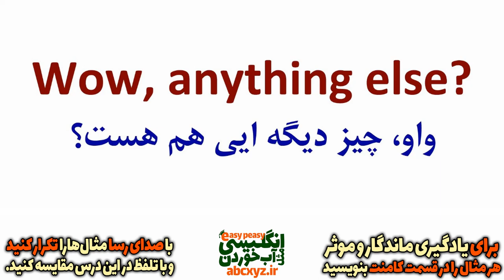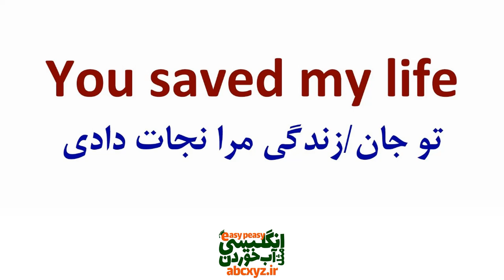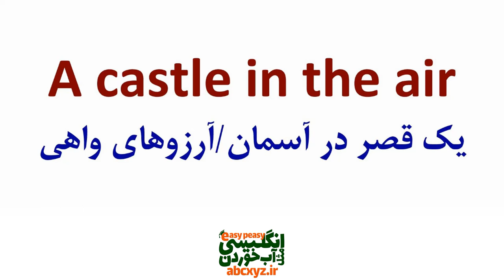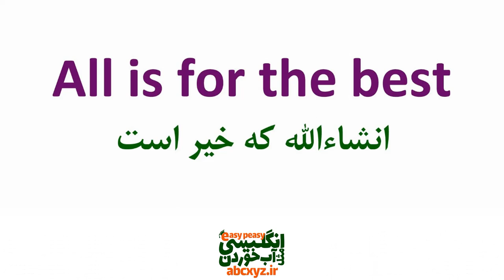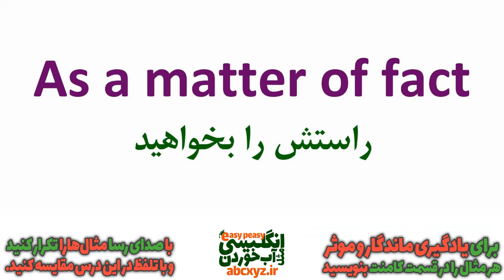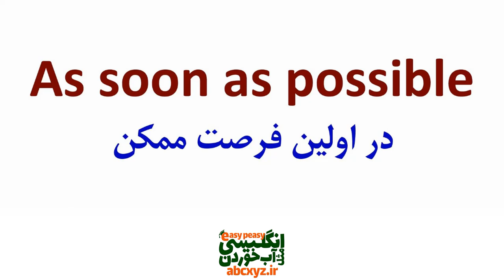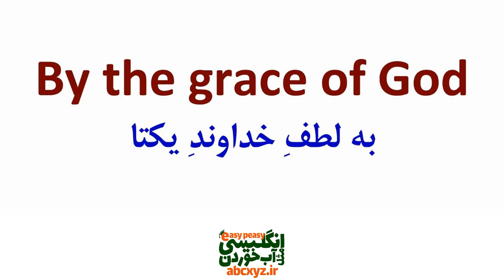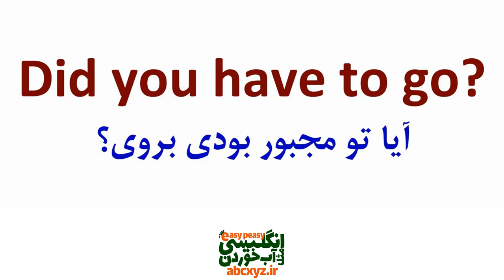مکالمه های روزمره انگلیسی و جملات ضروری رو همین الان یاد بگیر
یادگیری این جملات کاربردی و تمرین طبق روش باعث خواهد شد رشد خوبی در یادگیری انگلیسی با سرعت بالا دست پیدا کنید